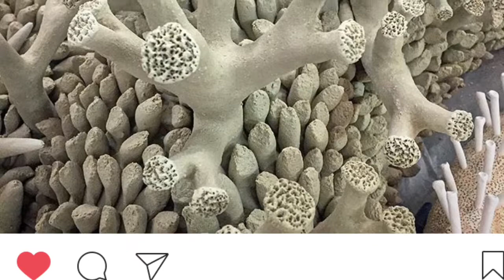Courtney Mattison at work